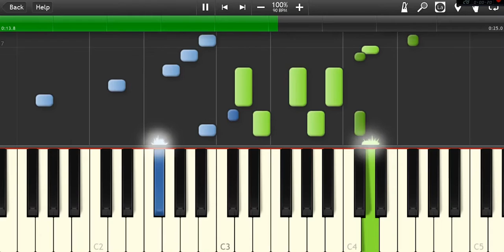[Otome Game] Serendipity Next Door Piano Tutorial ~ Theme 1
Transcribe by me